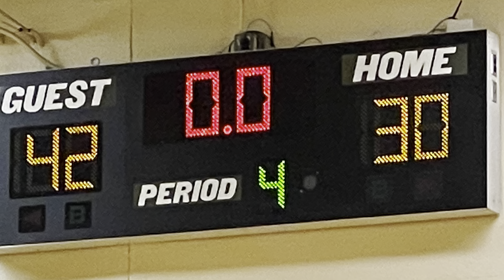BMCHS Girls JV 42 ( W ) vs Vierra High School 30